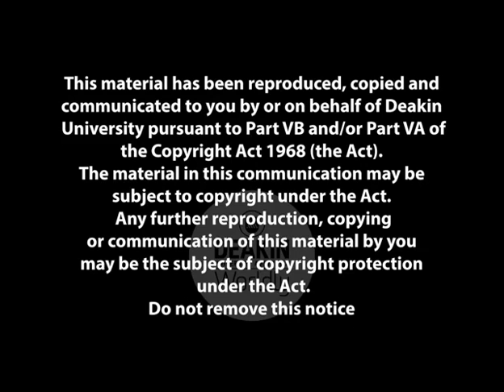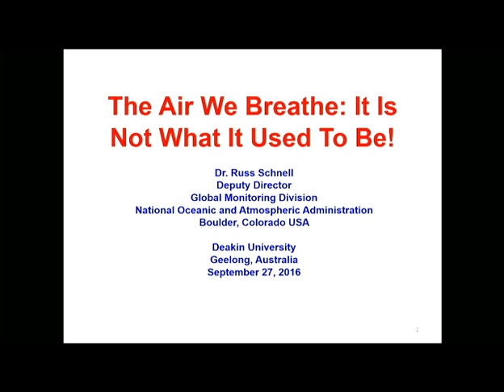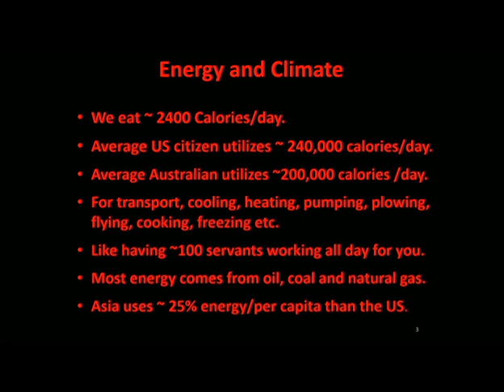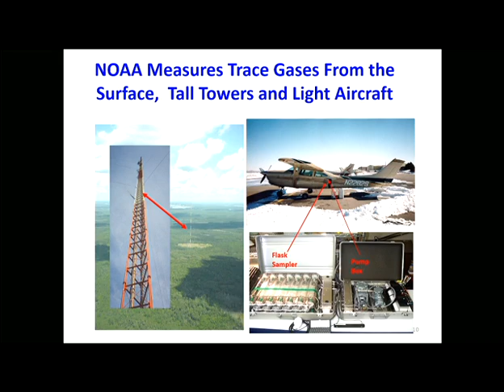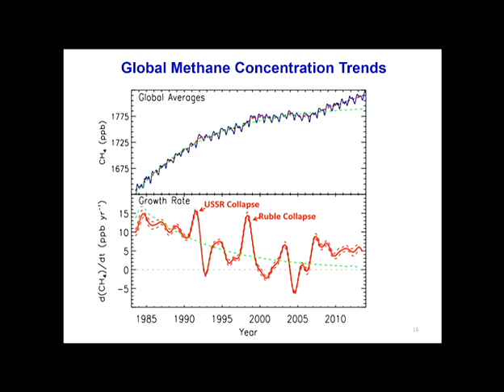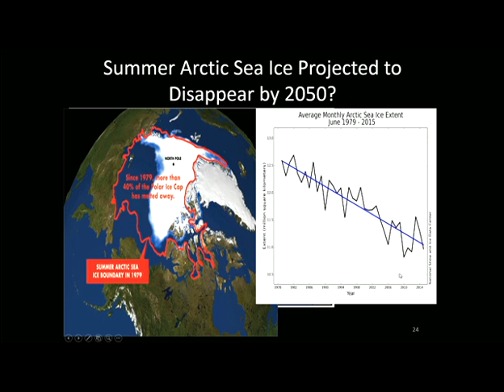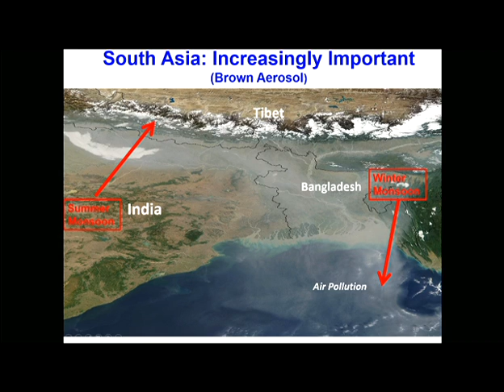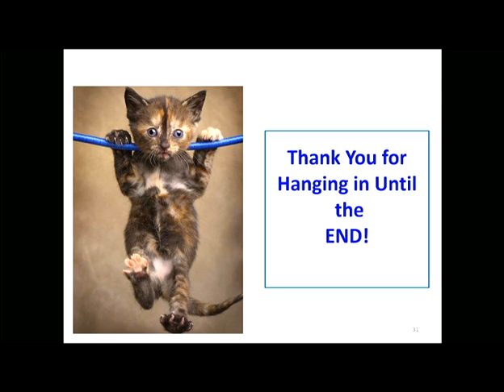Professor Russell Schnell lecture: “The air we breathe; it’s not what it used to be.”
“The air we breathe; it’s not what it used to be.” Nobel laureate and eminent US climate scientist Dr Russell Schnell has laid out the facts on climate at a Deakin lecture.